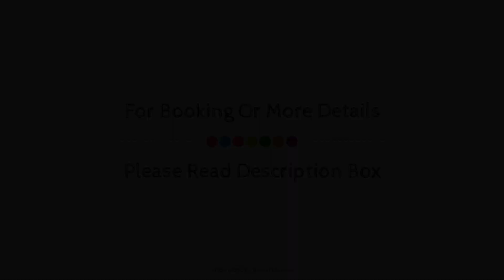Marriott's Village d'ile-de-France, Paris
About Property:
Located in Disneyland, Marriott's Village d'lle-de-France is a perfect starting point from which to explore Paris. Both business travelers and tourists can enjoy the hotel's facilities and services. Take advantage of the hotel's free Wi-Fi in all rooms, 24-hour front desk, facilities for disabled guests, luggage storage, Wi-Fi in public areas. Designed for comfort, selected guestrooms offer television LCD/plasma screen, additional bathroom, children's high chair, cleaning products, linens to ensure a restful night. To enhance guests' stay, the hotel offers recreational facilities such as hot tub, fitness center, sauna, golf course (within 3 km), outdoor pool. No matter what your reasons are for visiting Paris, Marriott's Village d'lle-de-France will make you feel instantly at home.
Searching For
1. Marriott's Village d'ile-de-France - Paris
2. Marriott's Village d'ile-de-France - Paris Virtual Tour
3. Marriott's Village d'ile-de-France - Paris Rooms
4. Marriott's Village d'ile-de-France - Paris Amenities
5. Marriott's Village d'ile-de-France - Paris Videos
6. Marriott's Village d'ile-de-France - Paris Offers
7. Marriott's Village d'ile-de-France - Paris Deals
Audio Credit:
Track Title: Reasons To Hope
Artist: Reed Mathis